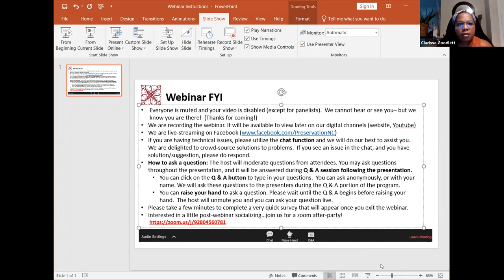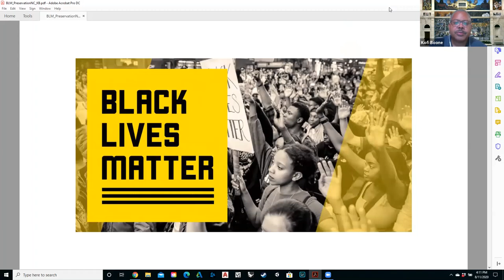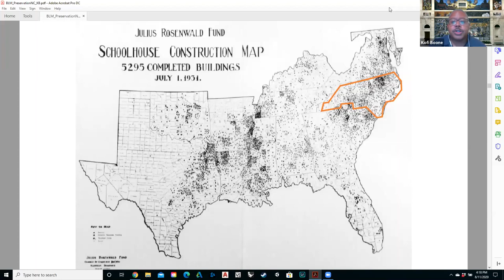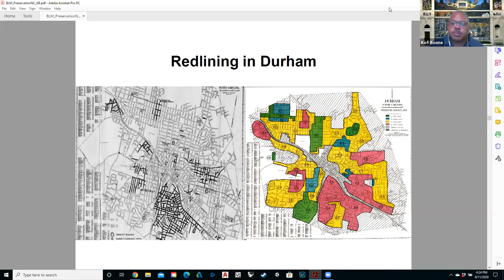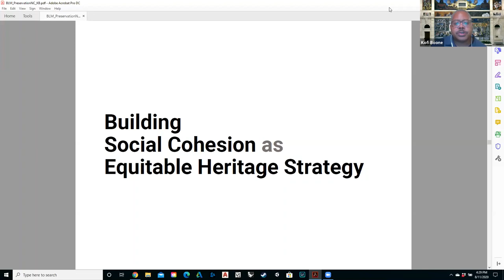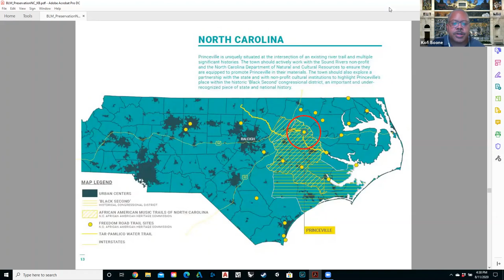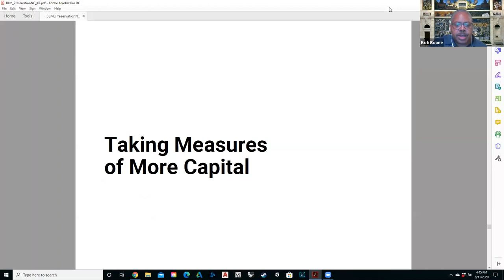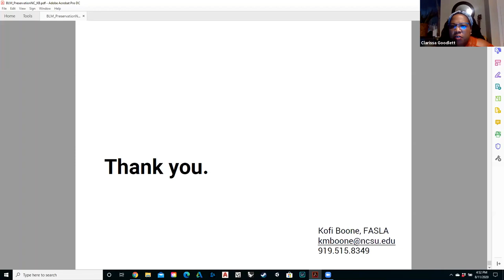Shelter Series: Black Landscapes Matter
The Shelter Series is Preservation NC's Virtual Programming Series about Places That Matter.

We fondly refer to PNC as “the animal shelter for old houses.” It’s a fun nickname, but a responsibility we take to heart. Right now, “shelter” has taken on so many important meanings. At its core, we believe “shelter” remains what it’s always been – a place that provides cover and protection.

Our work is focused on shelters -- the houses, buildings, churches, schools, and mills that have provided cover and protection for generations of North Carolinians. During this time when “sheltering” has become central to our lives, we want to explore with you the culture, architecture, diversity and stories of the many shelters across our state.

Black Lives Matter (BLM) co-founder, Alicia Garza described the underlying motivations for the BLM movement as fighting “to be seen, to live with dignity, and to be connected.”